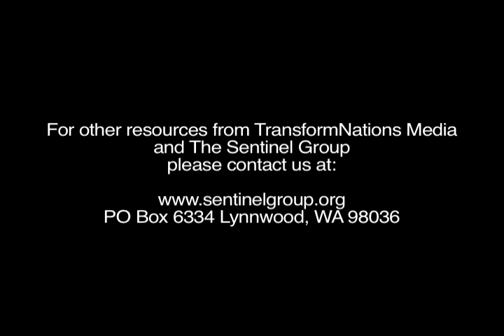Let the Sea Resound Trailer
Today's Fiji bears no resemblance to its former self. Visit villages where God has supernaturally healed poisoned streams and banished destructive wild pigs that devastated crops. Hear repeated testimonies of how depopulated fishing grounds suddenly swarmed with vast quantities of fish and crabs -- too many to harvest -- as villagers dedicated themselves to the Lord. Visit a village that suffered for generations under a curse brought on when their ancestors killed and cannibalized one of the first missionaries to Fiji. Watch as the Prime Minister participates in a formal ceremony of apology to the missionary's descendants, resulting in confessions of forgiveness and joy among all those in attendance. Today, the village is thriving.